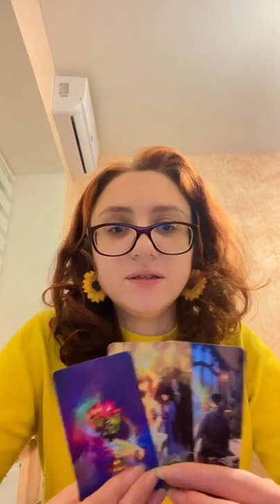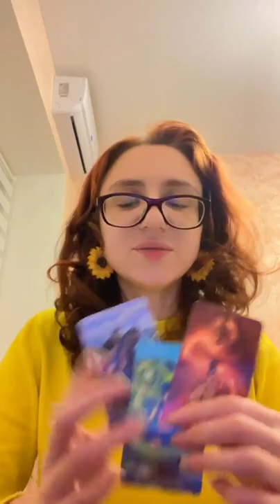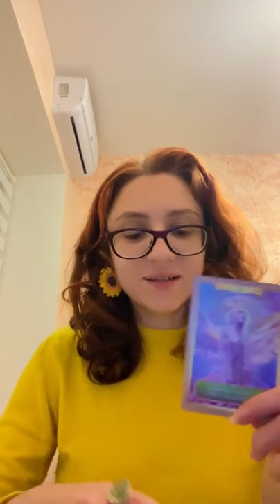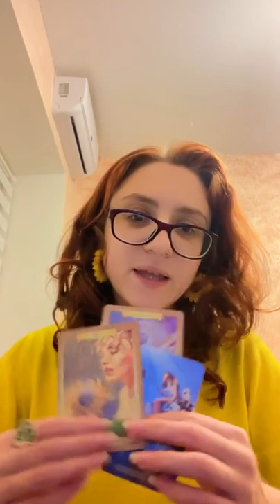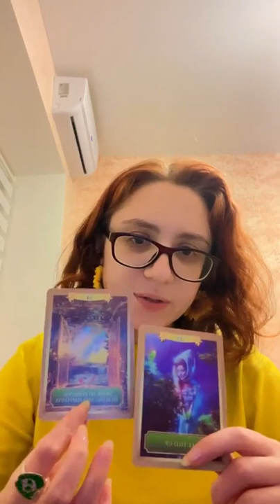Zayn Malik & Gigi Hadid: Will They Reconcile? Tarot Tea